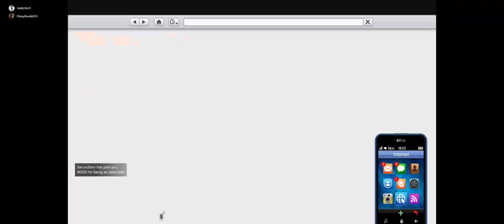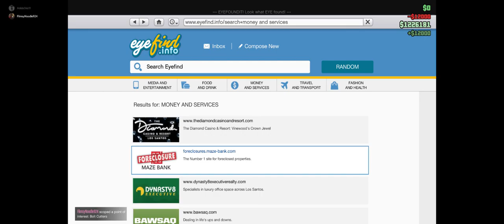Mason's Thug Life #1 Meet James Cavanagh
Intro should be back in the videos soon

A new series is under way with the one and only James Cavanagh as we will conquer a GTA 5 heist. We will do side missions each video and we will also do something fun each episode. As in this episode we got to see James's business and for the mission we went to a tropical island go watch!